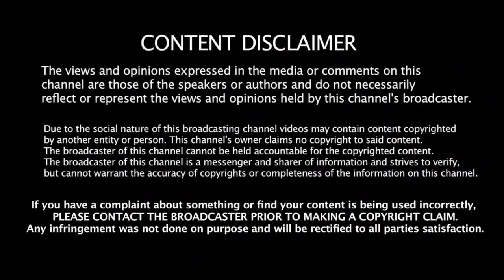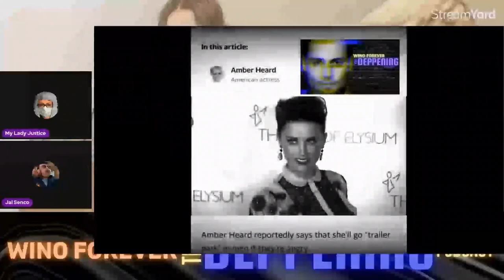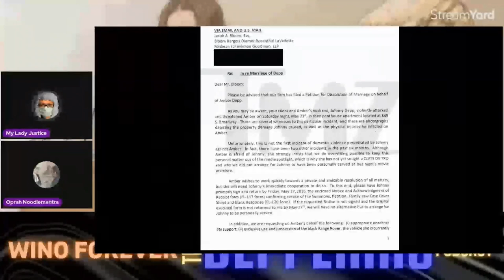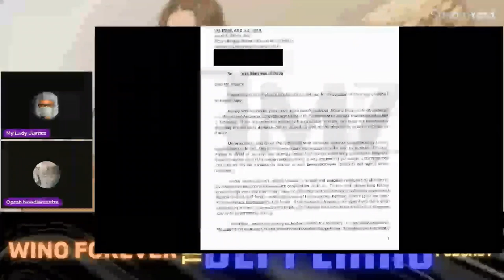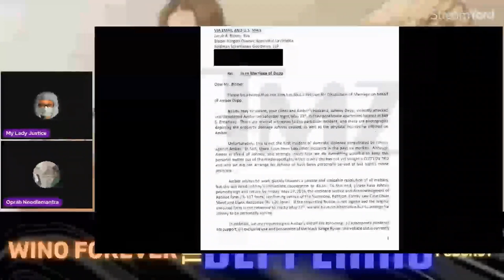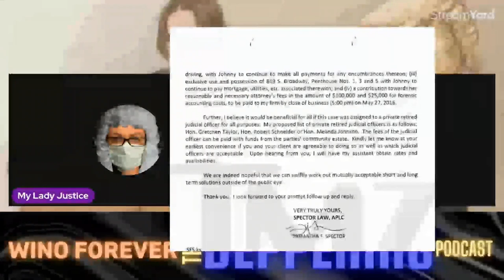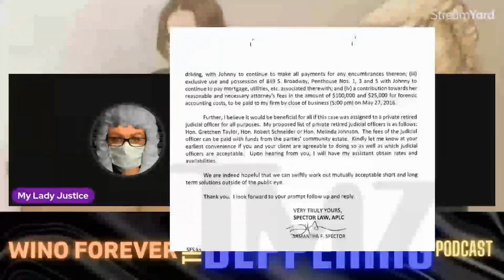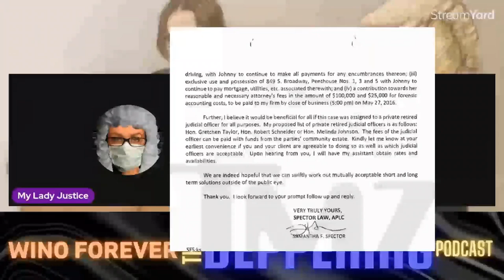WINO FOREVER- THE DEPPENING PODCAST: Ep.23 - 'Depp UK Testimony Reenactment' Pt.3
In super super sized Deppisode - we continue to attempt to bring "Depp vs THE SUN" trial to life in a super reenactment part 3 - of what we Depp-Heads feel got screwed out of in video/audio from the UKorrupt trial.  We perform it off the yeoman's work transcription of tv journalist Nick Wallis in the UK.

We comment on Depp news stories such as:

-Sara reads Celebrity super lawyer, Samantha Spector's extortion letter to Depp's team - demanding penthouses, SUVs, cash stipend, lawyer fees etc etc.

-Scamber hoax compared to Jussie Smollet's scam.

-Director Shawn Levy (NIGHT OF THE MUSEUM, STRANGER THINGS) credits a TV frustrated and jaded Johnny Depp for inspiring his creative directing career on the set of 21 JUMPSTREET shot in Fort Lauderdale in 89-90's season 4.

-Hollywood fixer Paul Barresi wants Depp to "drop the case and fix his broken career."

-EDWARD SCISSORHANDS movie house for sale in Tampa Bay.

-Tom Cruise turned down Edward Scissorhands.

-Depp as Tony Stark/Iron Man
Then for the main event - we, once again, conduct a FULL transcript marathon reenactment from the Depp vs UK THE SUN trial in part 3 - as grilled by SUN lawyer Sasha Wass.  In this:

-Scamber mocking JD's "Wino Forever" tattoo breaking his sobriety - and claiming he slapped her 3x over it.

-Depp texting with Scamber's parents.

-Depp's sober recovery support group (Sal Jenco, Alice Cooper, Joe Perry etc) - and party-girl Scamber tripping it up.

-Depp's "pill box" called "Property of JD"

-Depp lighting Scamber's Tasya painting on fire.

-Being hours late for a Keith Richards doc during another fight.

-Depp's assistant muling cocaine for him - and would Sara take that job?

-Depp hanging Scamber's dog out of the car window.

-Ellen Barkin's fight - and Depp's "emperor's clothes" team cleaning it up - as well as not stepping in.

-Paul Bettany's texts, and mutual hatred for Scamber. As well as their casual drug parties.

-Scamber's fake unsent perfect texts and emails claiming to be terrified of their future.

-Depp accused of forging film insurance physicals, via Dr "Feelgood" Kipper.

-Conflicting drug fueled grappling on private jets - where Depp hides in the bathroom.

-Depp identifying Scamber's elaborate hoax

-Depp and Scamber brawl at an elitist camping ground (Hicksville) - where Depp supposedly manhandles a lesbian "Kelly-Sue" - who his hitting on his "lesbian camp-counselor" ex-wife.

-Scamber being objectified with nude scene offers in films

-Depp pics of him passed out from drug and alcohol abuse

-Depp's detox timeline in a NYC hospital - treated by a Keith Richards personal doctor recommendation.

-Depp's midlife crisis absentee father relationship with his kids - as per a text from his daughter Lily-Rose.

-Depp's supposed two day drug binge with Marilyn Manson - after dropping Lily-Rose off at school.

-Scamber's texts with Depp's sister Christi over his well being.

-James "Rapey Creepy" Franco and his affair with Scamber - stemming from a ADDERALL DIARIES & PINEAPPLE EXPRESS.

-Depp passing out on a private jet toilet on a binge - after a supposed mule-kick to Scamber.

We respond to your comments and qustions to end it at a whopping 7:06

And speaking of. more interaction with our wonderful and supportive community. And direct your questions and comments to...

WinoForever_TheDeppening on Instagram